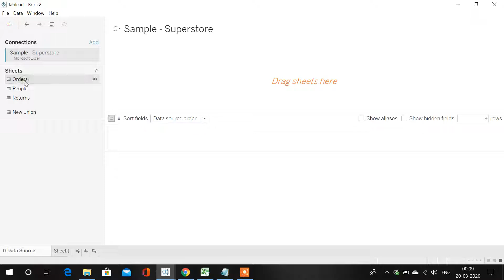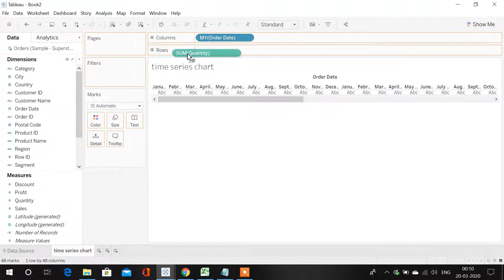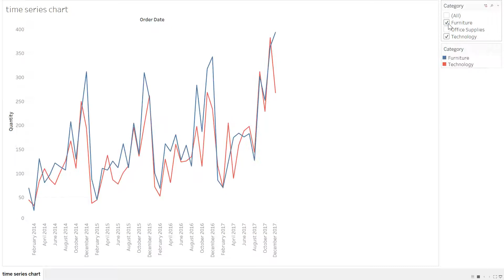Time Series Chart using Tableau|Tableau Visualization|Time Series Graph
In this video we will learn how to create a time series chart in tableau.

A time series chart, also called a times series graph or time series plot, is a data visualization tool that illustrates data points at successive intervals of time. Each point on the chart corresponds to both a time and a quantity that is being measured.